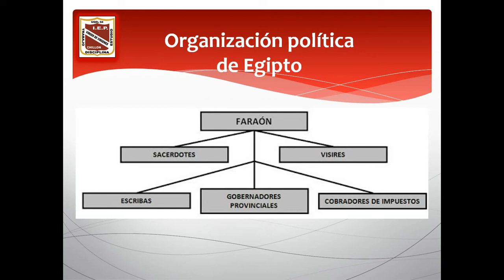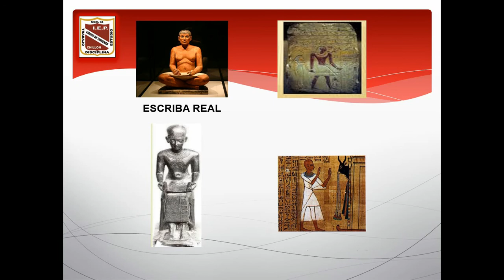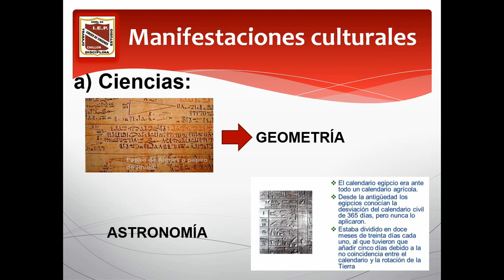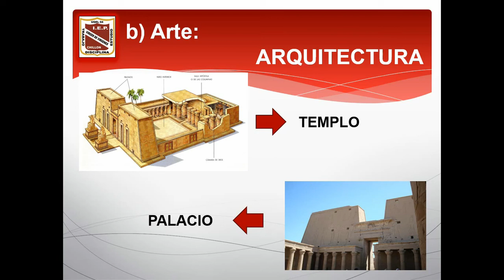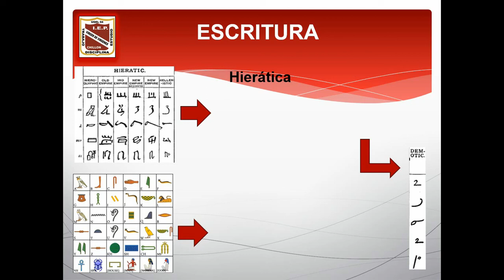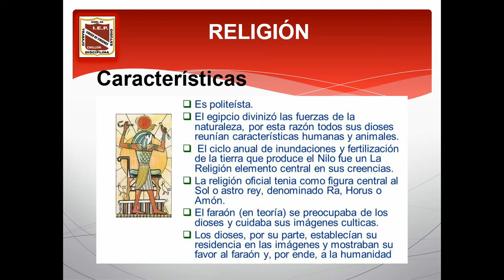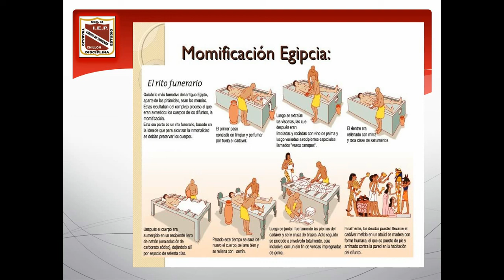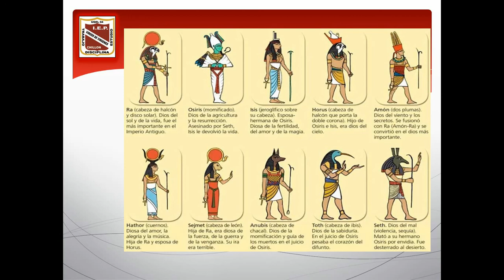EGIPTO II 1° SEC N° 9